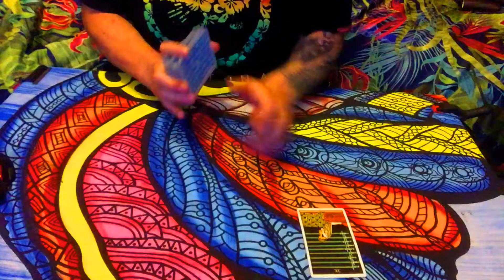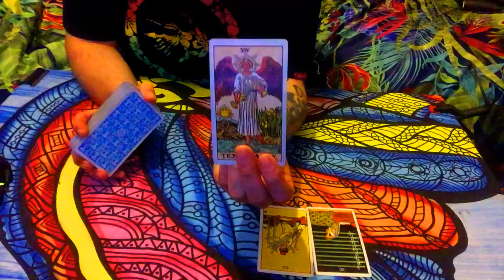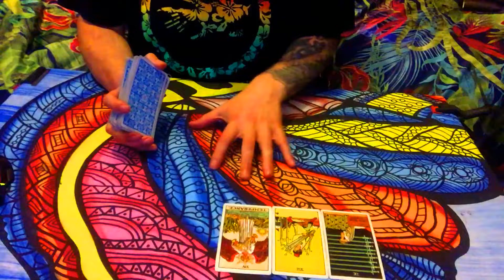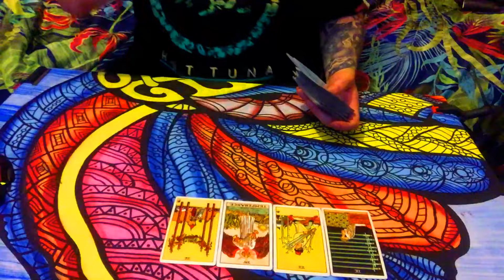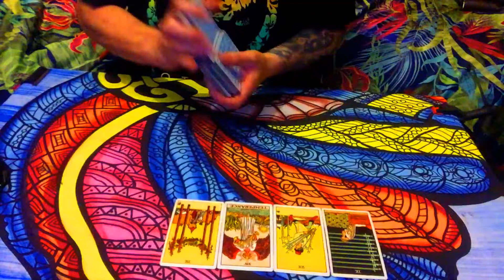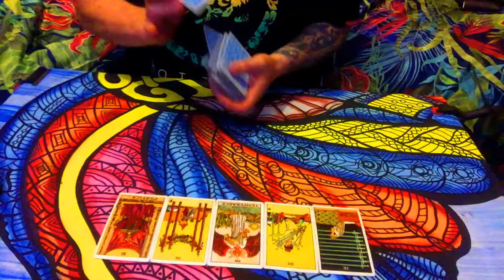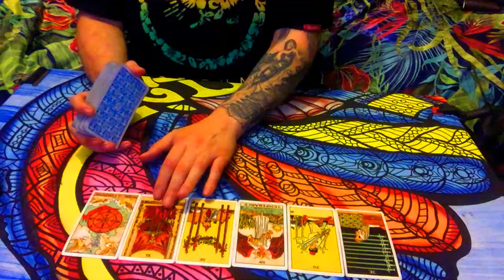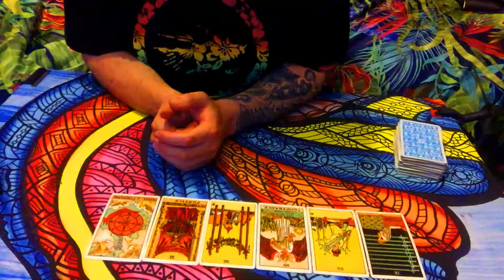TAURUS AUGUST LAST HALF/TO ME TO YOU TO ME TO YOU!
PRIVET READINGS EMAIL LINK (PRIVET READINGS)

0.1: Main Question/ What is Inbetween this connection of you and them and what will bring you two together in the end? Possible /Sun/Moon/Rising people included.
1: What is going on in their outer environment (Life)and what are they involved in
2: what do they want and need from you as a partner in this connection at this time
3: How do they see you as a person
4: How do they feel about you and them
5: What you need to learn
6: Possible Outcome